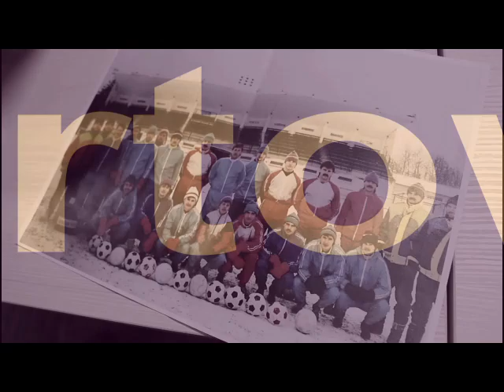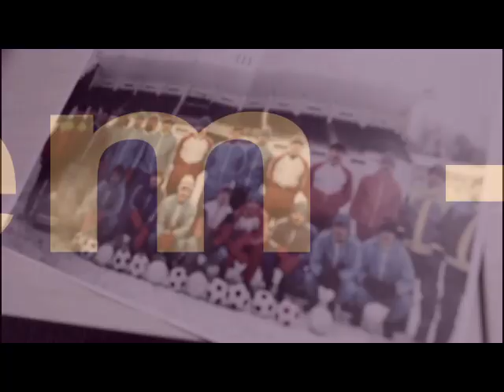Wywiad z Edwardem Szurlejem przeprowadzony przez Mariusza Babicza cz1 z 6